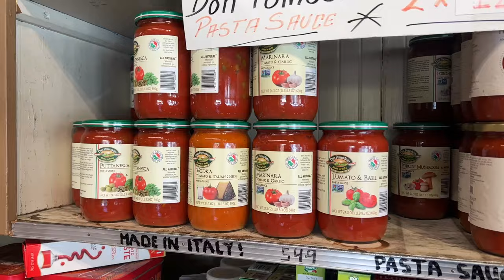Inside Molinari's San Francisco deli with Next Generation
Nick Mastrelli, a fourth generation of the family that has been running the iconic Molinari's Deli in San Francisco on Columbus Avenue talks about the deli's roots in the neighborhood, and why he's looking to bring into the next generation.

Complete interview, of which portions were seen in the North Beach PhotowalksTV episode. See that episode here:

The Photowalks series is all about bringing viewers to iconic places in search of the best photo spots and how to get them.